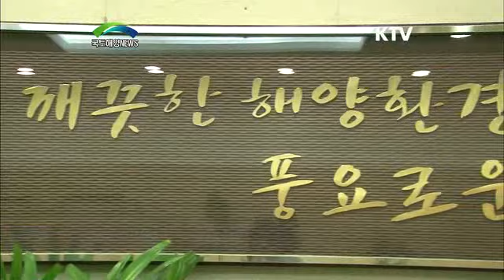해양쓰레기에 대하여 알고 싶으세요?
■해양쓰레기에 관한 정보를 한눈에 볼 수 있는 해양쓰레기 통합정보시스템이 본격 가동을 시작했습니다.

■해양환경교육 시청각자료를 웹으로 제공해 해양쓰레기 담당교사와 해양생태지도사가 교육 자료를 웹에서 내려 받아 해양환경교육에 활용할 수 있도록 했습니다.